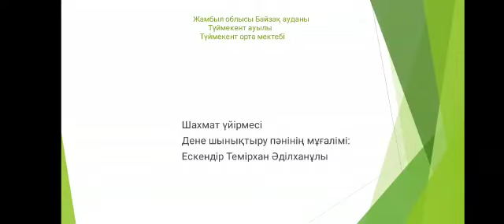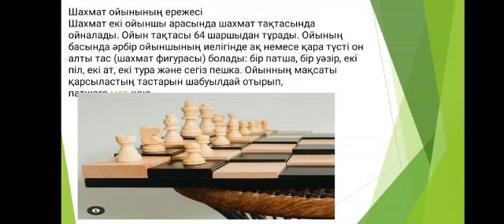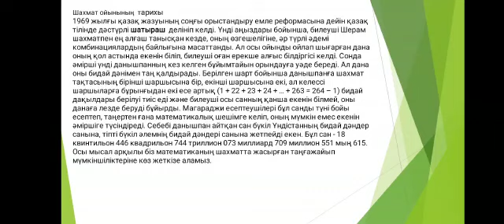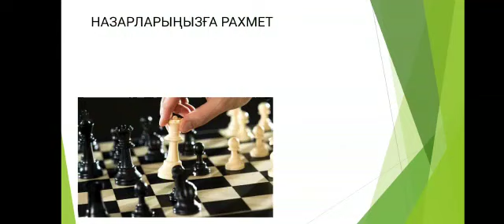Ескендір Темірхан Шахмат үйірмесі